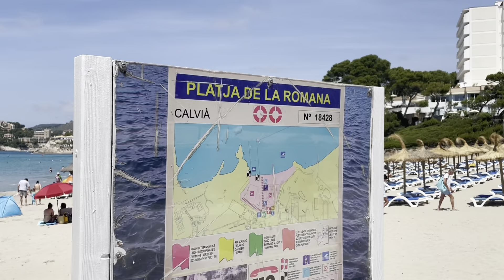Paguera La Romana 🏖💞 warum ist wenig los ? 🌴 Hapimag Umbau 👍 Tretboot in Seenot 🚣 Mallorca 🇪🇸